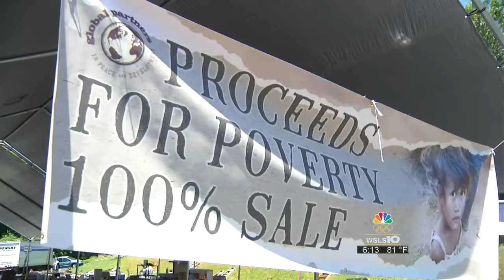Proceeds from Troutville fundraiser have worldwide impact